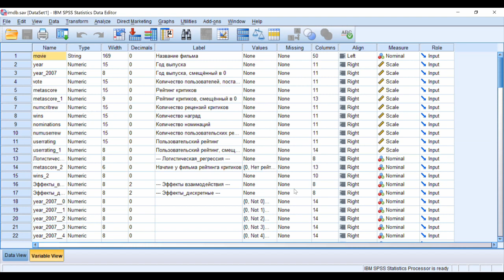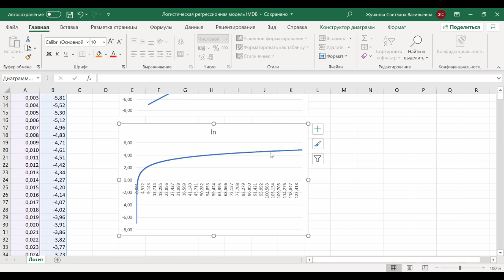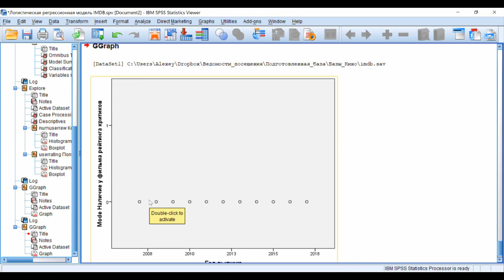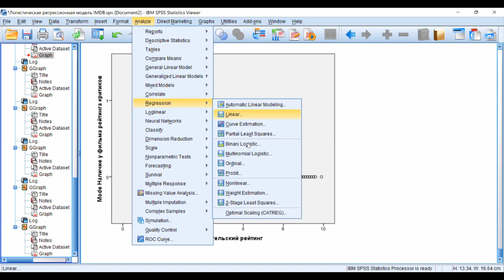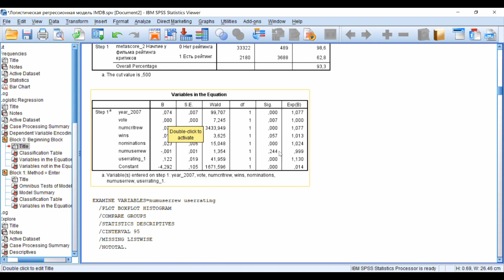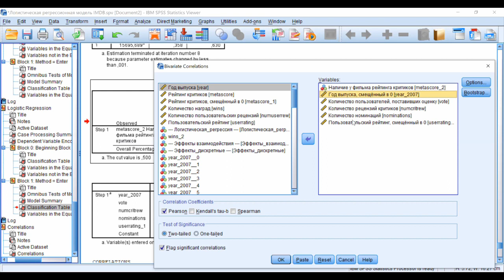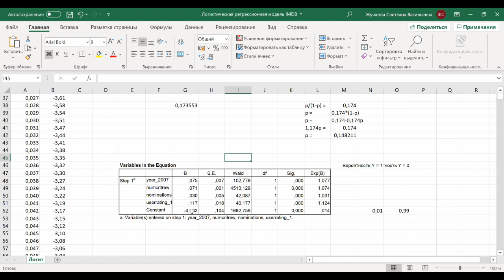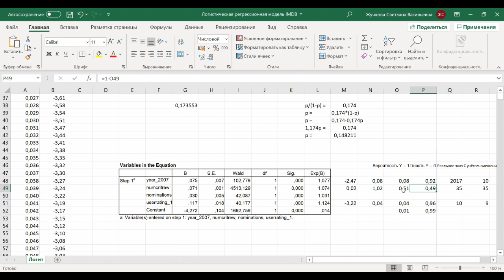Логистическая регрессионная модель IMDb 1 Задача Тип шкалы Модель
0:00 Содержательная задача: какие характеристики фильмов обусловливают наличие у них рейтинга критиков.
0:50 Перекодировка континуальной (интервальной) переменной "Рейтинг критиков" в бинарную, или дихотомическую.
2:55 Обоснование применения логистической регрессии.
3:07 Суть логистической регрессии: 2-ступенчатое моделирование игрека; логит;
5:45 Визуализация натурального логарифма.
9:00 Трансформация линейного регрессионного уравнения и порядок интерпретации игрека.
10:15 Смещение некоторых переменных в 0 – видео
11:45 Описание новых относительно линейно регрессии переменных. Описание остальных переменных: тип шкалы, распределение (смещение, однородность, выбросы) – видео
13:15 Графики зависимости.
17:50 Запуск логистической регрессии.
18:40 Выдача логистической регрессии.
19:45 Блок 0; интерпретация константы.
21:45 Расчёт вероятностей.
24:00 Таблица классификации: реальная и идеальная.
25:35 Важен прогноз менее наполненной категории игрека.
28:15 Блок 1. Омнибус-тест – улучшилась ли модель при добавлении иксов?
30:45 Метод максимизации правдоподобия; псевдо-коэффициенты детерминации.
33:15 Сравнение псевдо-коэффициента детерминации Нагелькерке и таблицы классификации.
35:15 Технические критерии качества: мультиколлинеарность, распределение остатков, гетероскедастичность.
42:00 Регрессионное уравнение, коэффициенты и их значимость. Константа: интерпретация, в т.ч. с учётом смещения в 0.
43:10 Регрессионные коэффициенты: абсолютное влияние на игрек. Расчёт вероятностей значений игрека при характеристиках, как у референтной группы, но максимальном пользовательском рейтинге.
46:20 Достижение положительного значения логита.
48:00 Предсказание; подбор целевых значений исков и игрека.